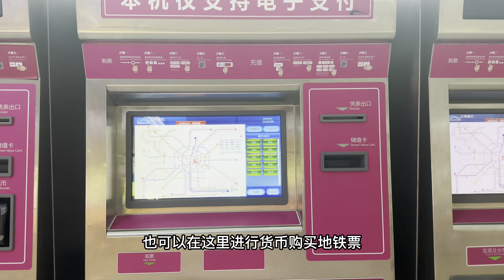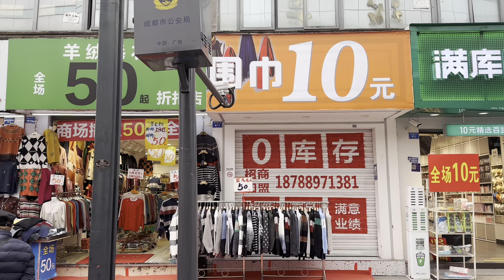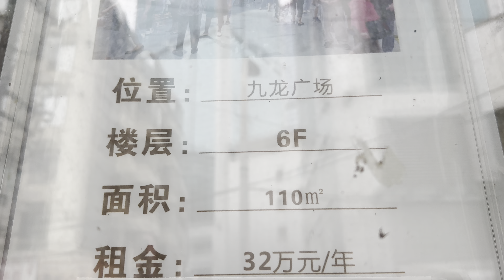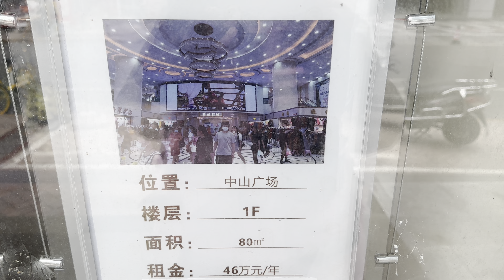成都大年初四，惨！惨！八点拆店，打包走人，餐馆请人，商铺招租